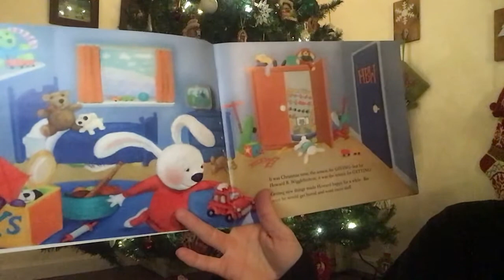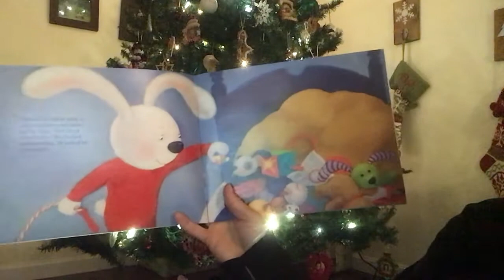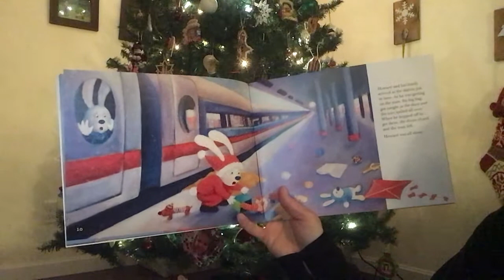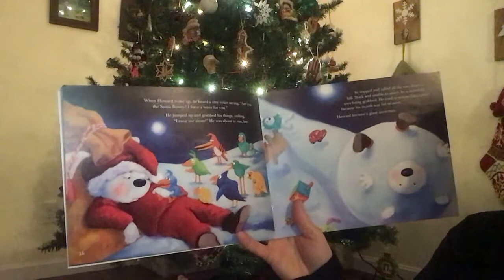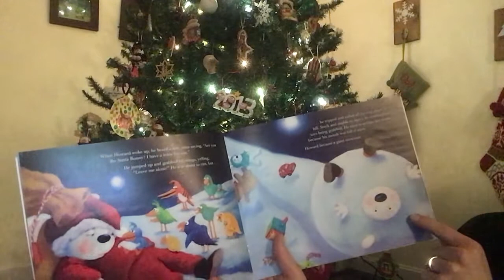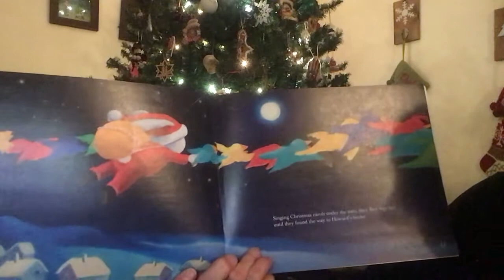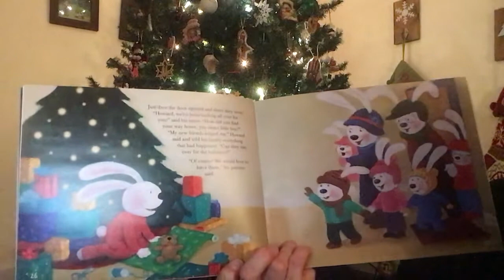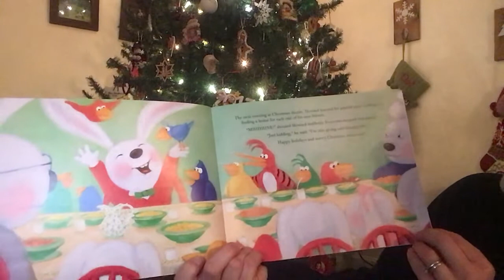Mrs. Lane (1st Grade Teacher) reads Howard B. Wigglebottom and the Power of Giving by Howard Binkow.